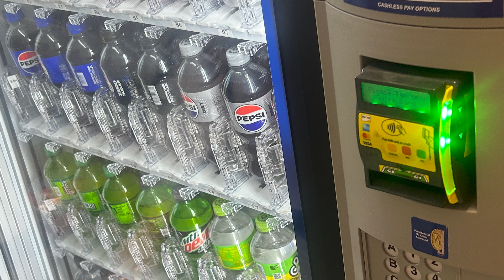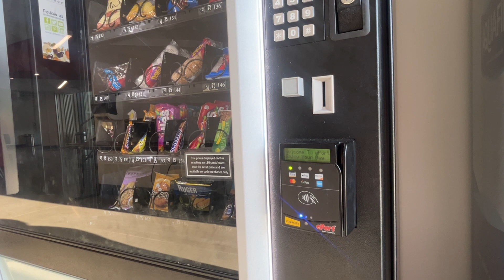Kremen School of Education Vending Machine Selling Expired Products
Some Vending Machines around the Fresno State campus have major problems, including selling expired drinks and taking people's money without giving them a refund. Students talk about their experiences as well as Fresno State Risk Management on this issue. A project produced by Jackson Sanchez in the Spring 2024 broadcast & multiplatform capstone class, MCJ 128.